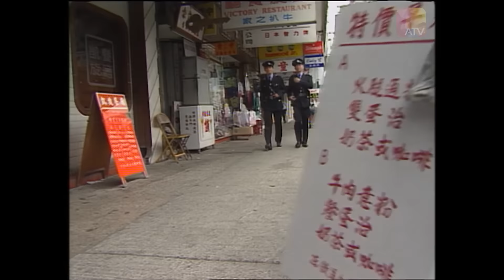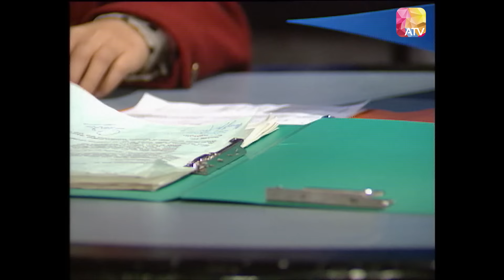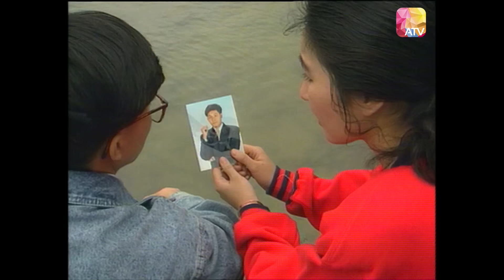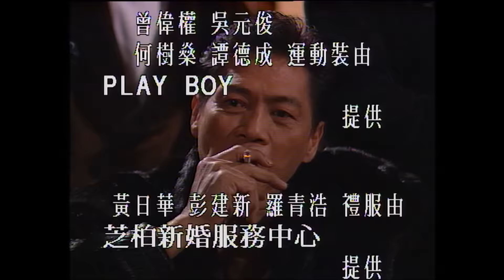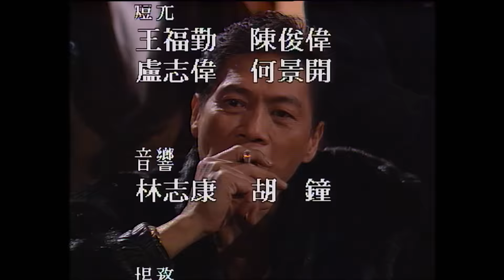《隔離差館有隻鬼》第13集 | 黃日華、關詠荷、羅青浩、彭健新、曾偉權 | The Good, The Ghost and The Cop Ep13 | ATV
《隔離差館有隻鬼》

中國香港 / 1991 / 時裝 靈異 / 共20集

演員：黃日華、關詠荷、羅青浩、彭健新、曾偉權

故事大綱：
軍裝警員張全直(黃日華)一次意外將關帝像下壓著的清朝鬼阿貴放走，閻王准許阿貴暫借員警毛勇桂(羅青浩)的身體來做足一百件好事才讓其輪回。其間，直與其女友淩巧兒(關詠荷)發生很多誤會，直既失意於愛情，惟寄情於工作，得桂之助，破獲大案，並淩巧兒修好。桂在輪迴前要回清朝解決未了事，並透過時空交錯重回清朝，但陰差陽錯，最終.

Douyin: ATV_official